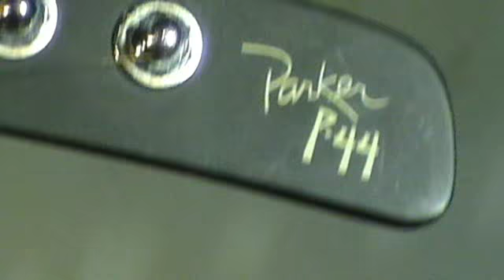Сериал "Струнодер" - Parker p-44